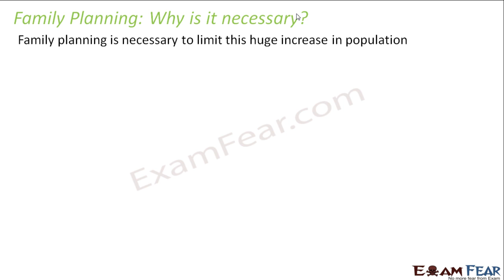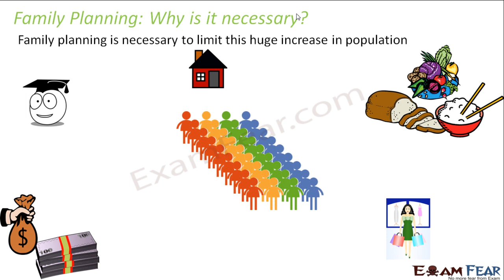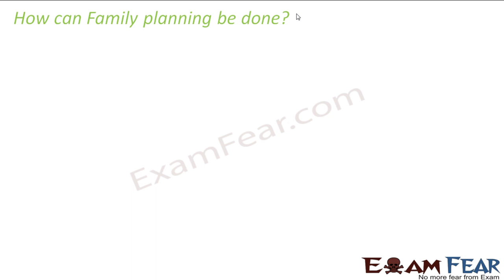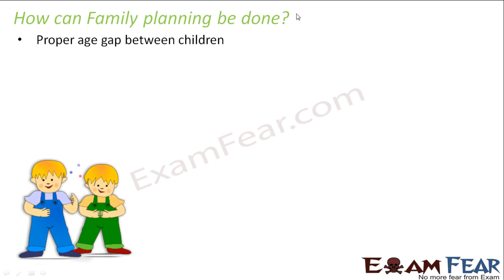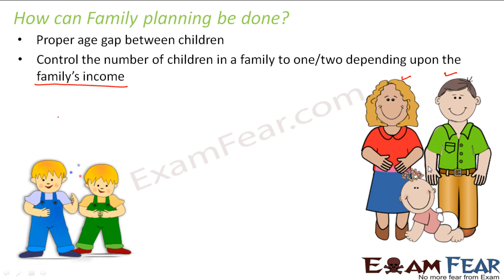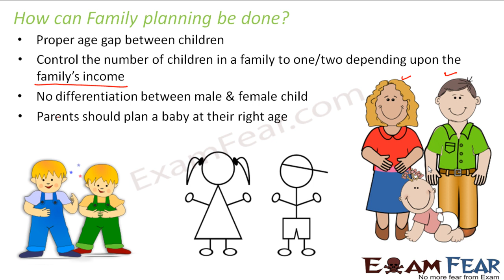Biology Reproduction part 23 (Family planning) CBSE class 10 X